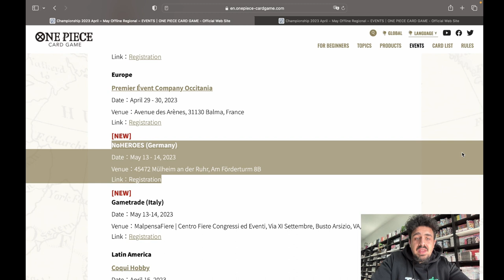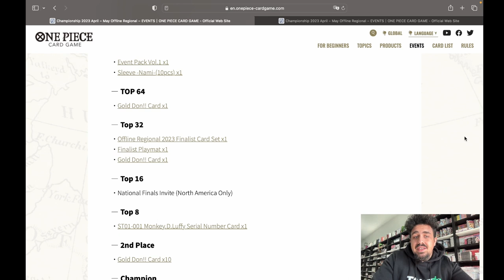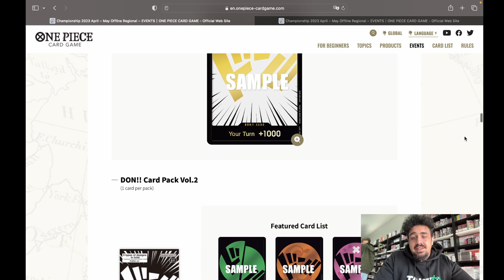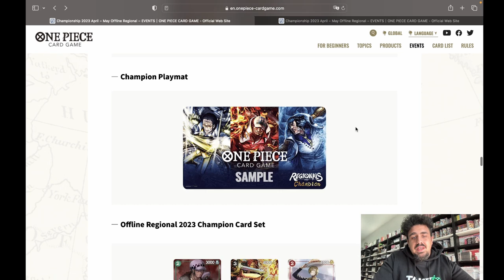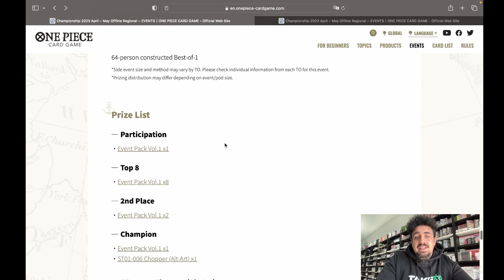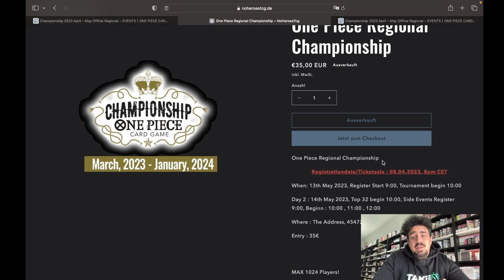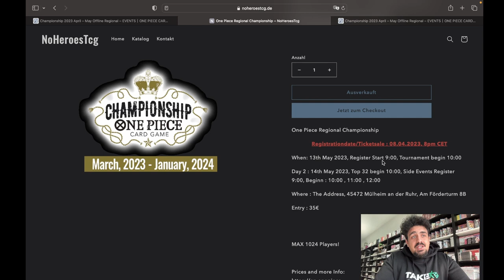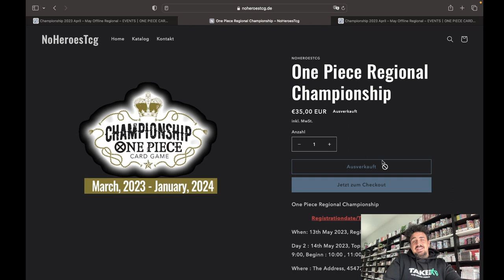One Piece biggest Tournament with 1024 Player - All informations - Ticket Sale start - Side Events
Locals: Heroes INN
41061 Nordrhein-Westfalen Mönchengladbach Friedrichstr 30
Freitag : 18:00 Uhr